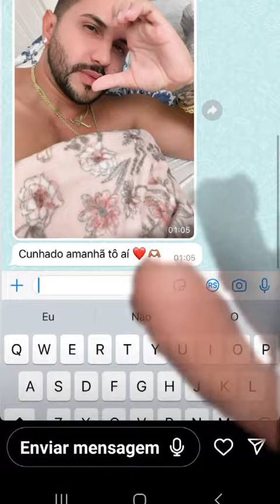Babau e Emily Garcia Juntos na casa da barra do Carlinhos Maia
O que vcs Acham?